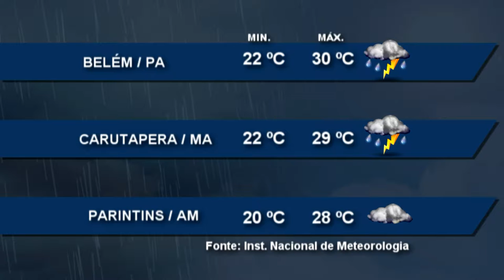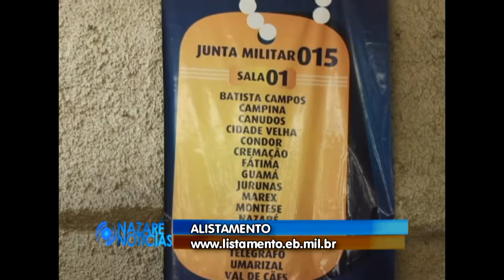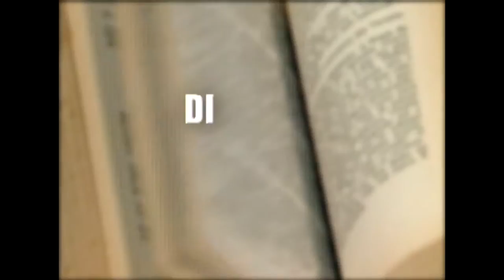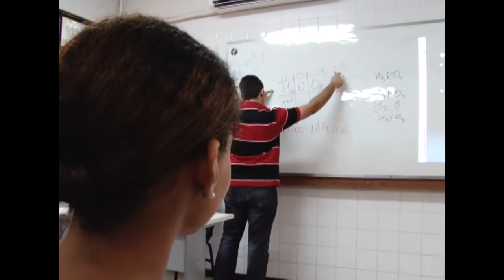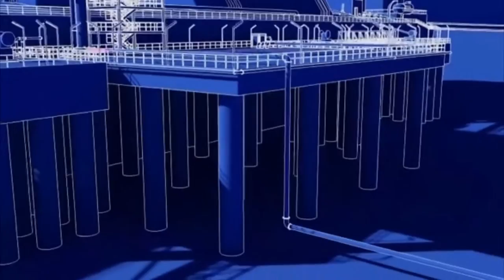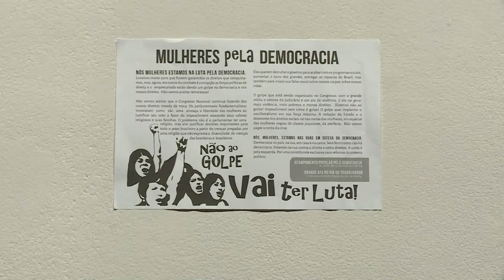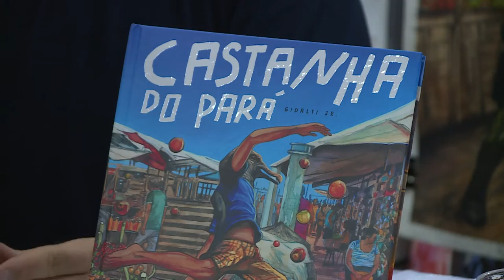Nazaré Notícias - 16/01/2017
Veja nesta edição:

- Travessia de Belém 401 anos leva esportistas para as águas da baía do guajará;

- Preço da farinha sobre 60% nas feiras e supermercados de Belém;

- Pão de Santo Antonio completa 87 anos de existência, em Belém;

- Exposição baseada na crise de representação política do Brasil;

- Mais homenagens ao aniversário de Belém;

- E na entrevista de hoje vamos falar da alimentação para estressados.